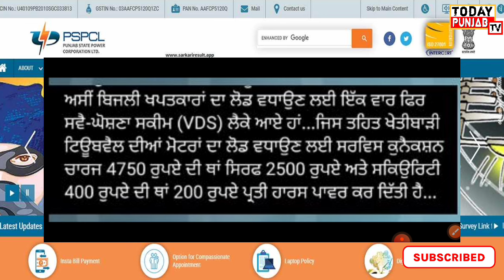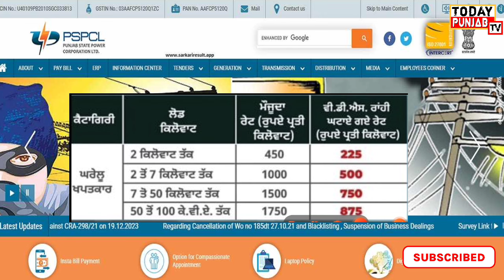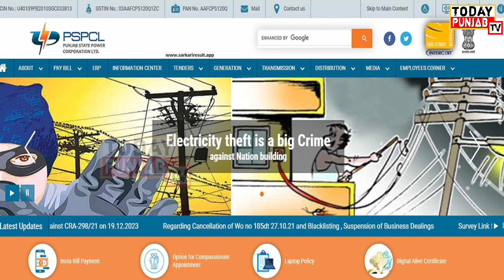AC, ਕੂਲਰ ਚਲਾਉਣ ਤੇ ਆਵੇਗਾ ਬਿੱਲ । pspcl new notic।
600 unite free bijli
pspcl new notic
2 miter lagwaung layi